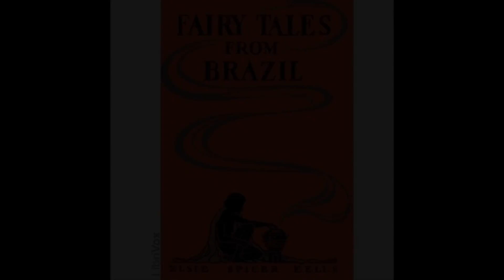Fairy Tales from Brazil by Elsie Spicer Eells